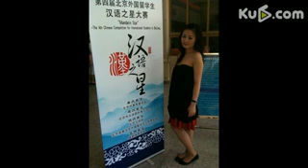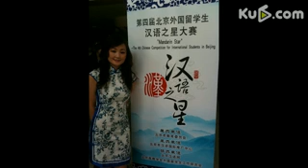米色丽-Mandarin star-Chinese and Friendship with Me